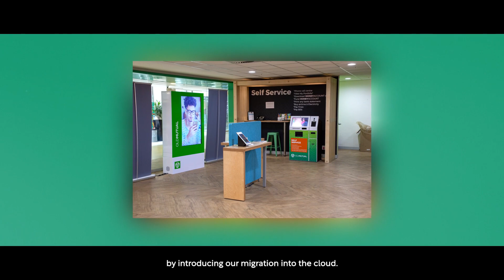Old Mutual shifts IT infrastructure to cloud, embracing data and AI innovation.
Old Mutual Limited is a premium African financial services group that offers a broad spectrum of financial solutions to retail and corporate customers across key markets in 14 countries.

With 179 years of heritage across sub-Saharan Africa, Old Mutual continues to play a crucial part in the communities it serves as well as in broader society. Old Mutual commenced its digital transformation in 2017 with the aim of using technology to leapfrog its journey to enable its business strategy. The organisation aimed to modernise its operations by using cutting-edge technology but faced obstacles due to its outdated infrastructure and architecture.

As a result, the organisation went on a journey to modernise its infrastructure resulting in a decrease of its on-premises data centres footprint. The modernisation journey led to the migration of its technology infrastructure with a focus on life insurance, and wealth management systems – to Amazon Web Services. This, says Old Mutual’s Group CIO May Govender, has proven to be the leapfrog to its transformation journey.

“Old Mutual is a 179-year-old organisation, so – as you can imagine – comes with a lot of complexity and challenges. However, the most exciting development for me in the last three years has been Old Mutual's digital and people transformation journey.”

For an insurance organisation – not traditionally known for rapid change and execution – this transformation has been remarkably swift. “For us to leapfrog and achieve our ambition, we realised we had to take a two-pronged approach. We needed to fix the current issues we were experiencing and get the foundational elements right. At the same time, we needed to figure out what our tomorrow looks like today. The cloud migration was a step towards building for a tomorrow that aligns with our strategy and ambition.”